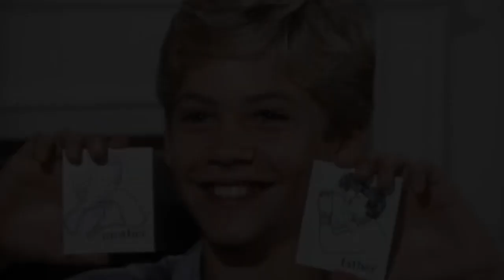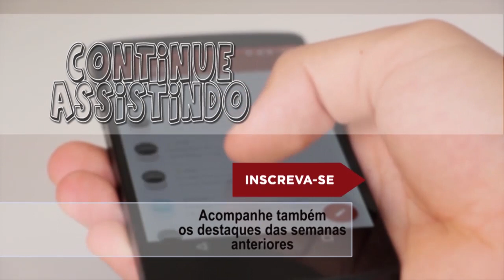QUE FIM LEVOU PAUL WALKER DE VELOZES E FURIOSOS?